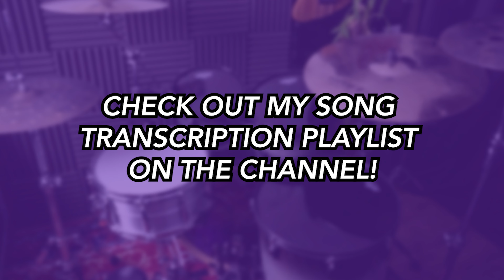Edge of Seventeen - Stevie Nicks | Drum SCORE Sheet Music Play-Along | DRUMSCRIBE